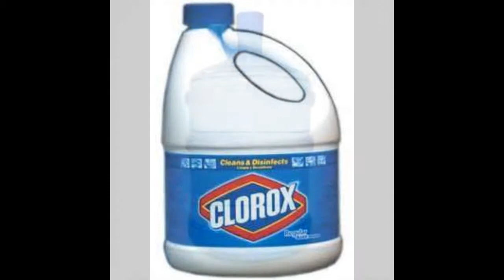Whatcha gonna do, when they come for you?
Marshal Law Manual